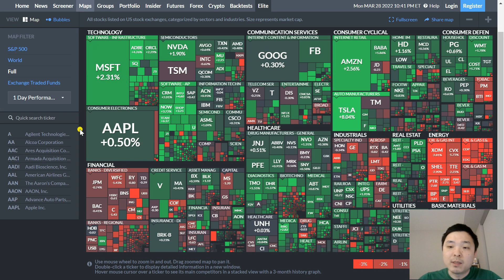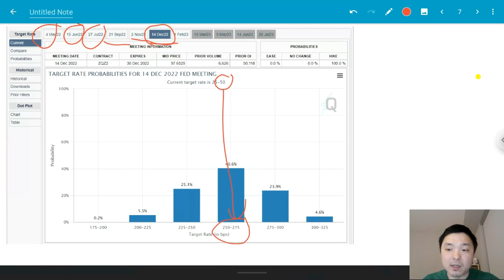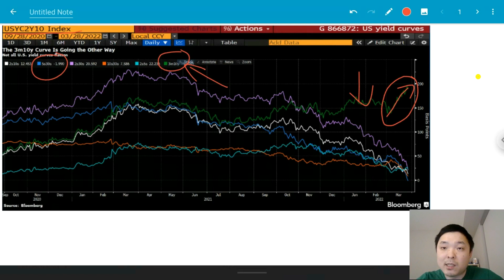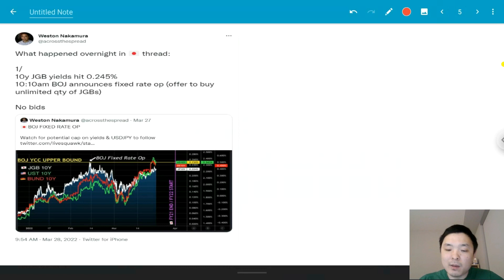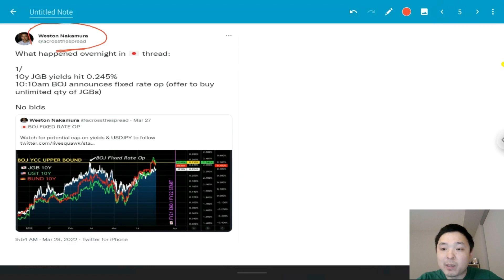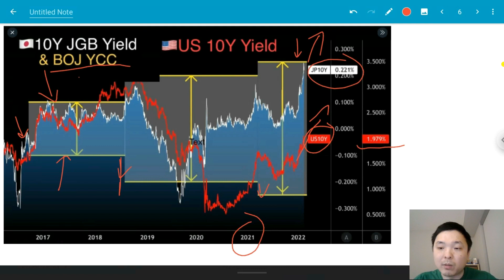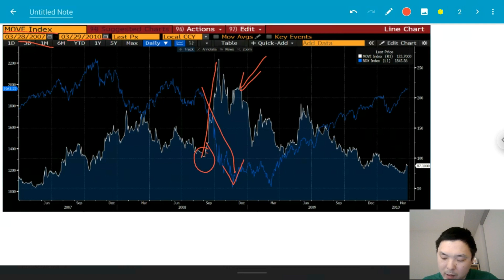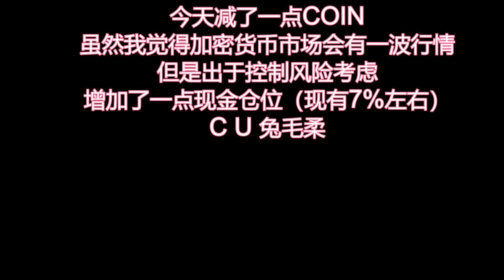✨日元暴跌，债市波动上升，美股近期风险增大✨美股分析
活动时间2022年3月，最高6股，限时领取免费NIO！
1. 开户送一股赠股，价值$3-$350+美股LV2行情
2. 入金任意金额送一股赠股，再送一股NIO
3. 入金$2000再送三股赠股，每股价值$9-$3500
0佣金交易美股，免费深度摆盘，50万美金资产保险，一个账户交易美港股，中文客服

开户需护照/澳洲驾照+澳洲地址
新客福利：
入金任意金额送两股明星澳股
入金3000澳元送一股苹果股票
用talk君专属链接入金客户额外加赠一股明星澳股

新加坡观众开户moomoo 领取价值约280新币福利
1. 注册开户福利*：
· 注册即可获得：美国、香港和新加坡的股票市场180天的无限制次数免佣交易
· 免费的美股市场/新加坡市场/中国A股市场数据
2. 首次入金到账2700新币或等值的港美元福利*：
· 1股免费SE股票*
· SGD 30 股票代金券

-开户并存入一万港元送1股腾讯股票+HKD300股票现金券+HKD300基金现金券
-存入满3万美金送2股腾讯股票
-港股一世免佣

-完成历史首次净入金超2万港币，可以抽奖一次。奖品最低是130港币的小米股票，最高
是1000美金的特斯拉股票。